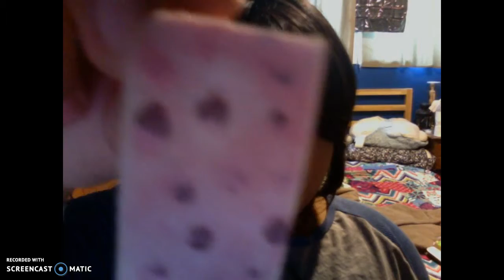homade squishy update